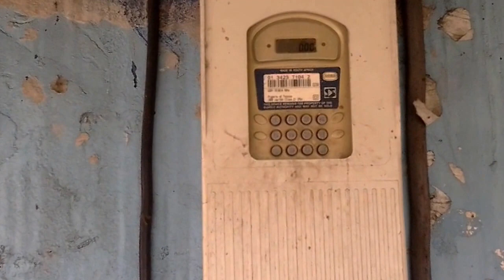MAJOKA YA KUTISHA YAWA TISHIO VISIGA PWANI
UWEPO wa mapori makubwa yasiyoendelezwa katika Mtaa wa Visiga na maeneo ya pembezoni yamekuwa kero kubwa kwani yamekuwa yanachangia kwa kiasi kikubwa kuwepo kwa majoka makubwa yanayotishia  aidha ya wakazi.

Katika hatua hiyo moja ya nyumba zilizopo pembezoni kabisa kwa Barabara Kuu itokayo jijini Dar es Salaam kuelekea mkoani Morogoro nusura iteketee kwa moto baada ya kufanyika kwa usafi kwenye nyumba hiyo ambayo imenunuliwa na mmoja wa wakazi ambaye kutokana na kuhifia majoka yaliyoweka kambi ndani ya nyumba hiuo, ilibidi yachomwe mapira ili kuwafukuza wadudu hao.

Nimefika katika endo hilo na kumkuta mkazi ambaye amepewa kazi ya kufanya usafi huo ambaye alisema akiwa anakarinia katika nyumba hiyo kwa ajili ya zoezi hilo alilikurupusha joka kubwa ambalo limekimnilia ndani ya nyumba hiyo, hivyo lutokana na hofu hiyo amrlazimika kuchoma mataili ya magari kufukuza nyoka huyo.

"Mtu ambaye amenunua nyumba hii hibi sasa anajiandaa kuingia kwenye nyumba yake, leo nimekuja hapa kwa ajili ya kufanya usagi ili aweze kuingia lakini nikiwa karibu nikalikurupusha joka kubwa limekimbilia humu ndani, kwa kuhofia madhara yake nimeamua kuanza kuchoma mapira ndani ili aseze kukimnia ndipo niingie ndani na kuendelea na zoezi la usafi," alisema mkazi huyo.

"Nimesimama hapahapa ili niuone huu moyo utakabyoishia nikiona unaztaka kupamba zaidi nianze kuuzima ndio maana unaniona niko makini, tunaiomba Serikali iwachukulie hatua watu ambao haeafiki kuyasagisha maeneo hai kwani yanaleta usumbufu kwa wengine," alisema.

Mkazi mwingine alisema kwamba katika maeneo kuyaona majoka wameshazoea kwani kutokana na mapori yaliyopo katika maeneo hayo yamekuwa chanzo kikubwa cha uwepo na mazalio ya wadudu hao hatari.

"Maenro naya yote yamezungukwa na majoka ya hatari, tena makubwa menine yanakaribia kufanana na chatu, lakini hali hii inasababidhwa na watu ambao wamenunua maendo pasipokuyaendeleza, kwakweli tupo katika hali ya hatari sana," alisema mkazi huyo.

MWISHO.